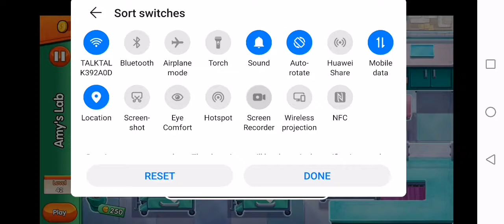Dr.cares 2 👨‍⚕️👩‍⚕️level 42